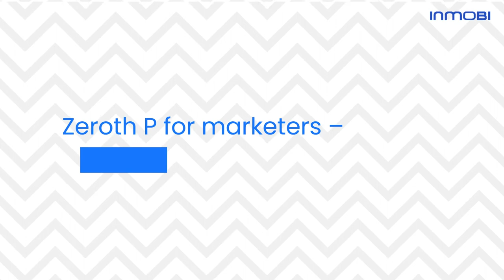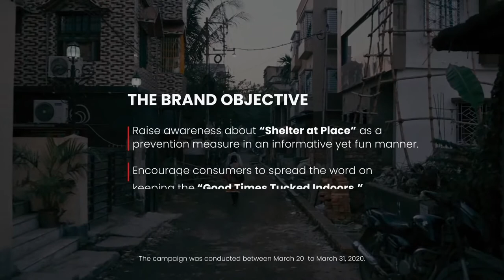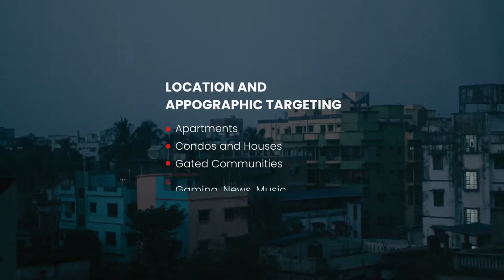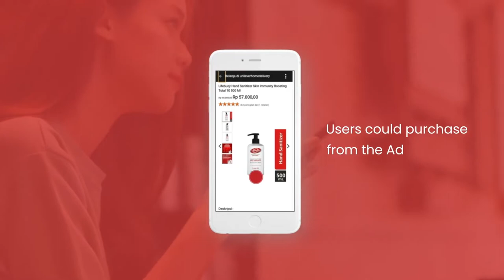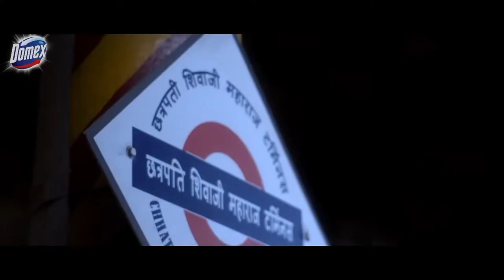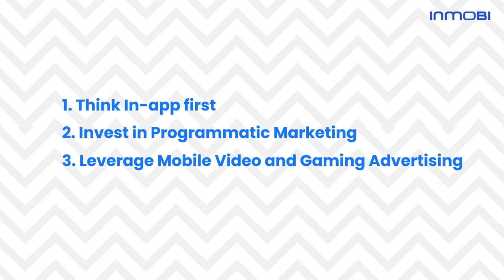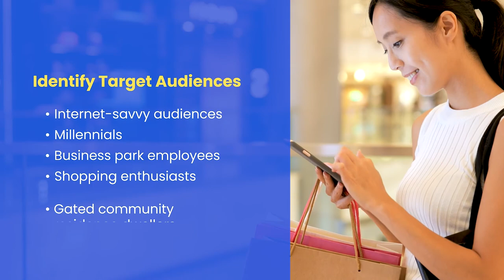Building Resilient Brands | 2022 Mobile Marketing Handbook India | Mobile Marketing Maturity - Pt. 1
Rajesh Pantina, Director, Marketing, APAC, InMobi, shares his thoughts on the most critical themes for marketers to watch out for in 2022, including purpose-led marketing and building mobile marketing maturity.